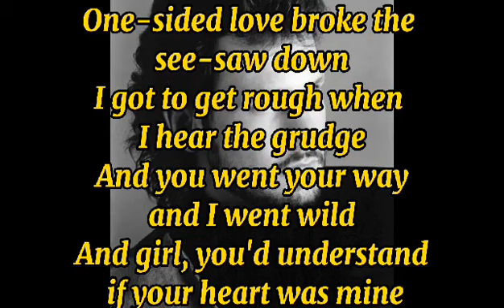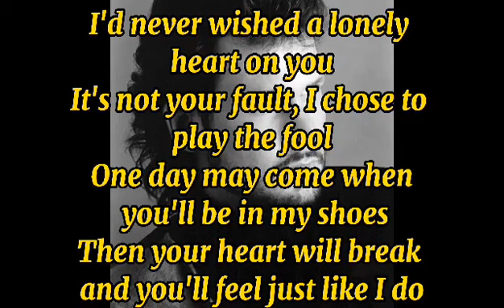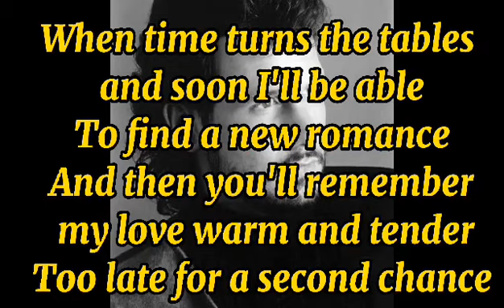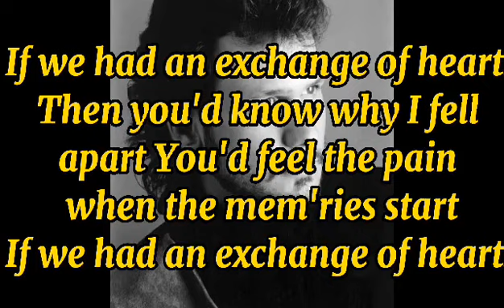EXCHANGE OF HEART | BY:DAVID SLATER with Lyrics